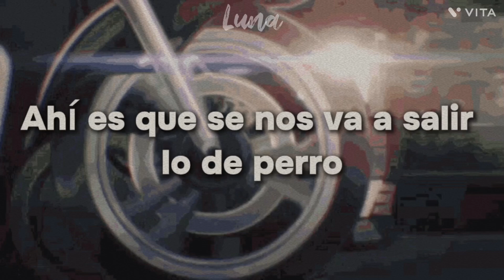"Oh, oh, me quiere besar, vio que la puse mal"